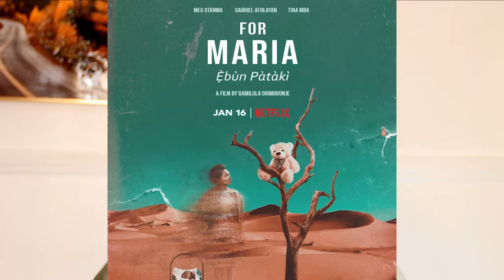Watch FOR MARIA EBUN PAKAKI latest nigerian movie | Gabriel Afolayan | Tina Mba